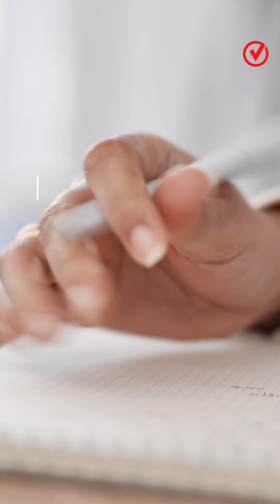Ndiqni mesazhin e gazetares Ola Xama që lufton të ruajë parimet themelore të gazetarisë